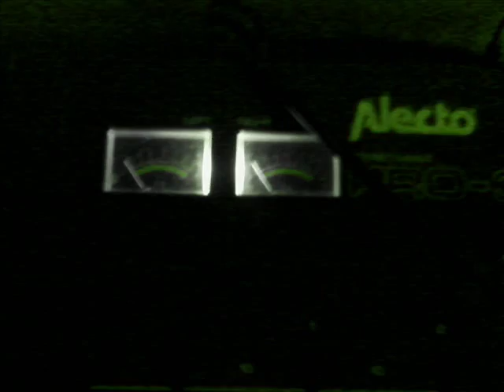THEM GOD THEM HERO THEM GRAVE 2015